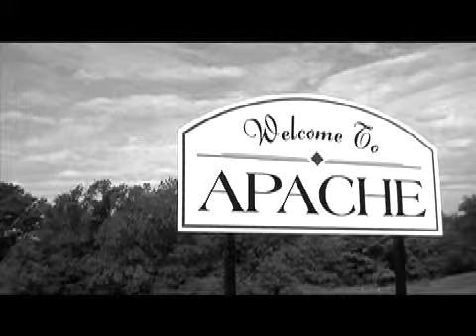Unconquered: Allan Houser - Bryan Beasley Q&A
Bryan Beasley discusses the production of Unconquered: The Allan Houser and the Legacy of one Apache Family.